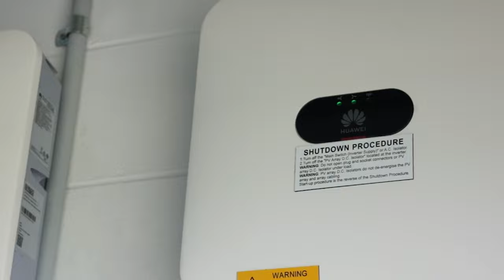Commercial Videography: Solar Dimension Kyle Feldt Testimonial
Kyle Feldt Solar Testimonial